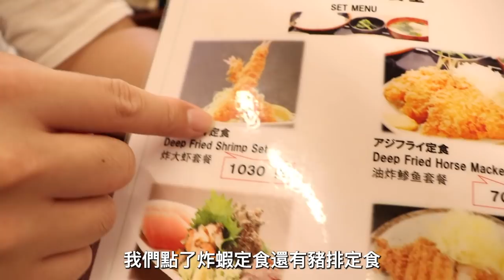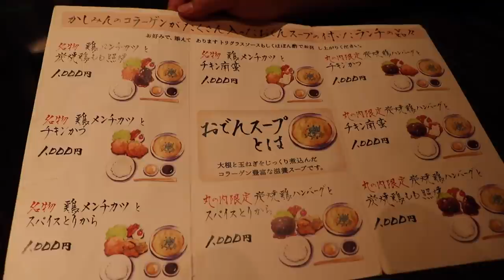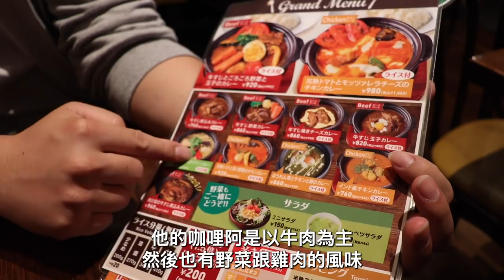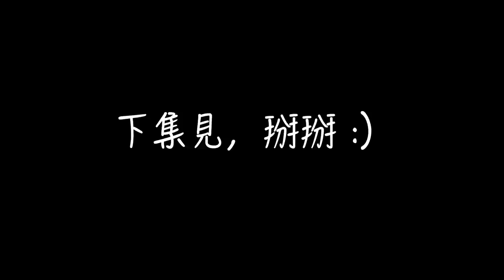5家東京平價美食｜東京自由行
【5家東京平價美食】
東京除了便利商店和連鎖餐廳之外，還有哪些便宜的美食呢？
本集的東瞧要來介紹5家「俗又大碗」的平價美食，價格帶在800-1200日圓左右
最便宜的還有500元的咖哩老店喔！